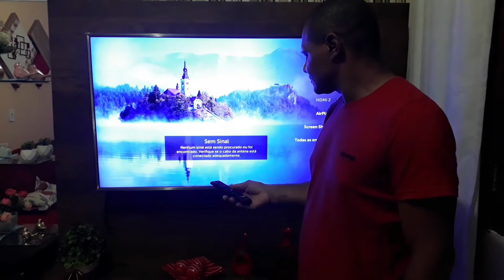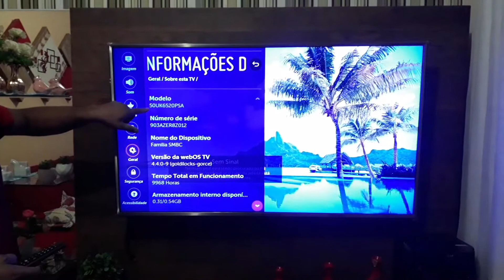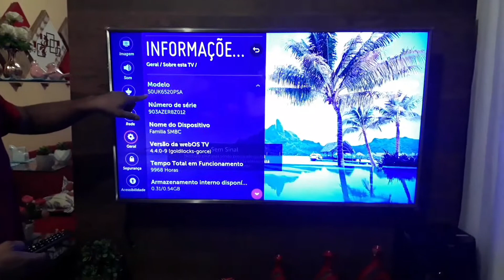Sua Tv LG está com a tela azul? resolva você mesmo.